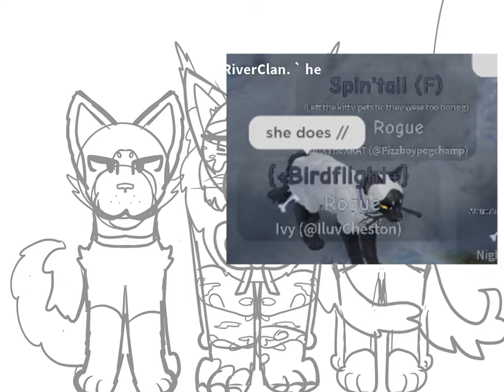The rouges (gift fir bird and spin)